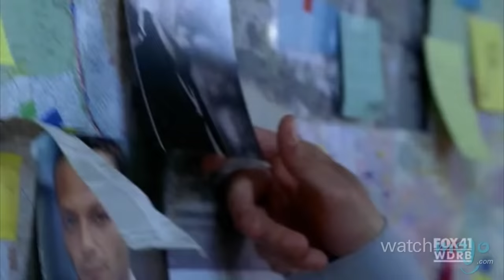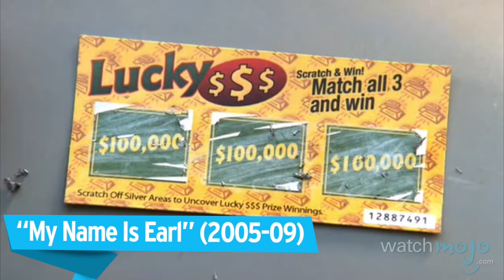Top 10 TV Shows That Lost Steam After a Great First Season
Talk about peaking too early. and today we’re counting down our picks for the Top 10 Shows that Lost Steam After a Great First Season.

For this list, we're taking a look at TV shows that got off to a strong start, but could never recapture the same magic going forward.

Special thanks to our users On Tai Jim, idleman52 and Rubén Darío Cuéllar for submitting the idea using our interactive suggestion tool